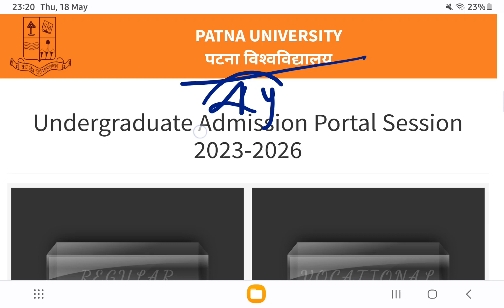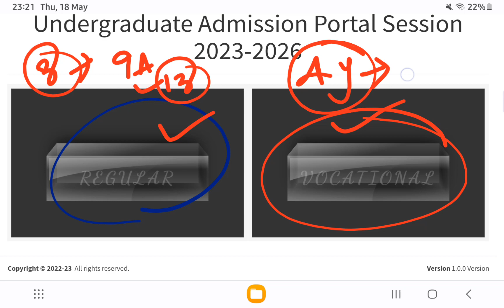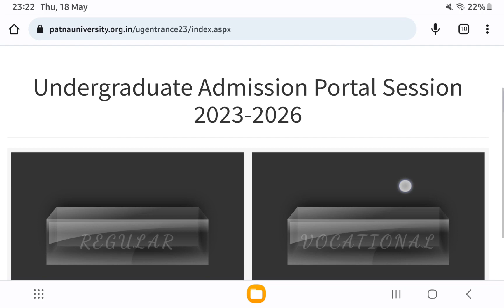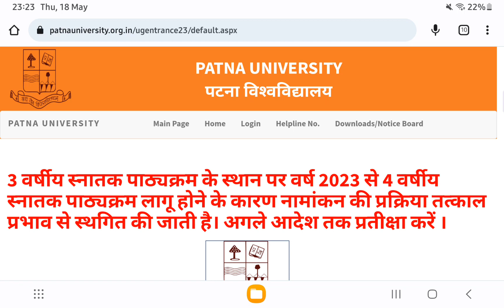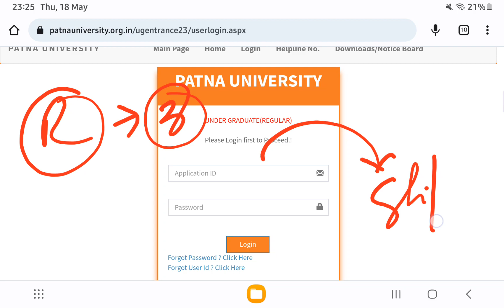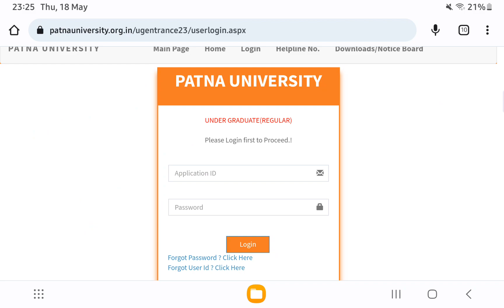Patna university UG admission 2023 | Entrance Exam नही होगा |apply date#pu#4 years apply in pu#pu ug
Patna university/Patna womens college UG admission 2023 | Entrance Exam नही होगा |apply date#pu#pwc Patna University Online Application Form 2023 | पटना यूनिवर्सिटी ऑनलाइन एप्लीकेशन फॉर्म 2023
Patna University Online Application Form 2023 | पटना यूनिवर्सिटी ऑनलाइन एप्लीकेशन फॉर्म 2023
Patna University UG(BA/BSc/Bcom/BBA/BCA)admission form 2023 कैसे apply करे step by step🔥puonlineform
Patna university online application form 2023 । Apply कैसे करें ? Letest Admission news
Patna University admission process 2023 | ug entrance exam | online application form apply
patna university admission onilne apply 2023,
Patna University Online Application Form Released,
Patna University Online Application Apply 2023,
पीयू Online Form Apply Step-by-step ऐसे भरे 2023,
patna university admission 2023 | patna university ug admission 2023
Patna University admission 2023 all information||,
pu admission 2023 aply

to🔥🔥 join with our premium batch🔥🔥🔥🔥🔥
WhatsApp number
by phone pe Google pe aur any other online payment method.
phone pe aur Google pay aur Paytm number detail
after payment send me a screenshot on the WhatsApp and get premium subscription and join with our premium services
👉premium batches facility👈
👉daily class👈
👉previous year question paper👈
👉revision👈
👉perday expected questionpaper practiceset👈
👉live classes👈
👉all study material👈
👉all admission support👈
and👉 all your problem related to your admission